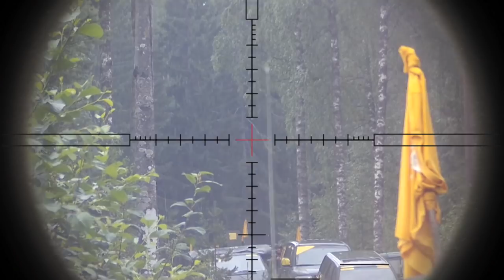TSTOS 18 Milsim Day 2 День 2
Hello everyone. This is second day of our Epic journey in Finland on milsim game TSTOS 18.
Всем привет. Это День 2 нашего эпичесского участия в милсим игре TSTOS 18 в Финляндии. По скольку игра проходила в стиле милсим экШона не так много как хотелось-бы,но всё равно не обошлось без приключений и веселья.